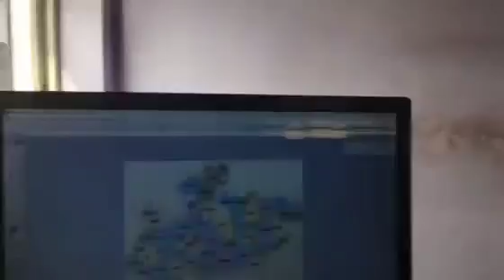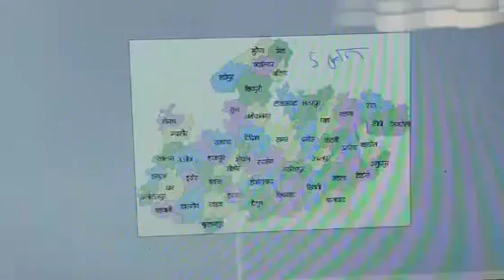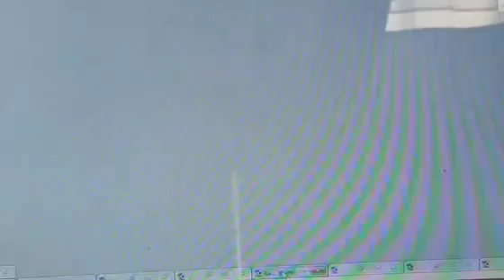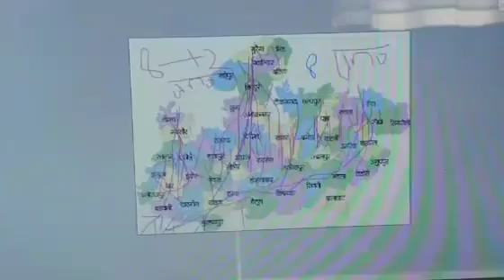devilal patidar chirola ki video // देवीलाल पाटीदार का मौसम पूर्वानुमान